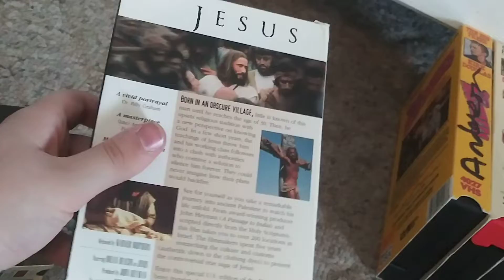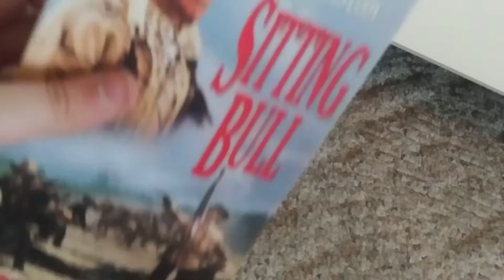My VHS Collection 2022